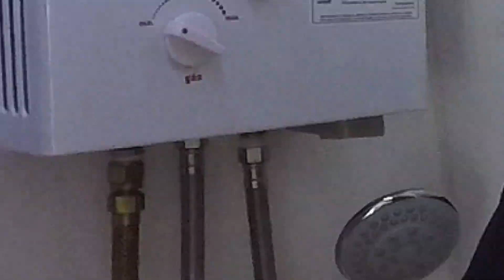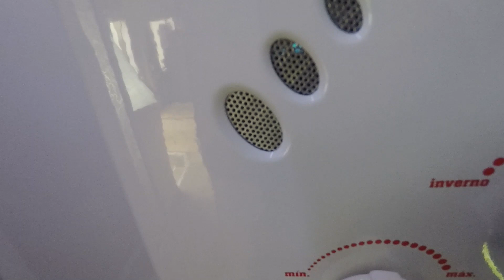PILHAS NO AQUECEDOR DE ÁGUA NUNCA MAIS - Aparelho substitui as pilhas do aquecedor do motorhome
Conheça o aparelho que substitui a pilha do aquecedor de água do motorhome. Nunca mais gaste dinheiro com pilhas no seu aquecedor de passagem.

Fone do Beijamim, ele vende o eliminador de pilhas (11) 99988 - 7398